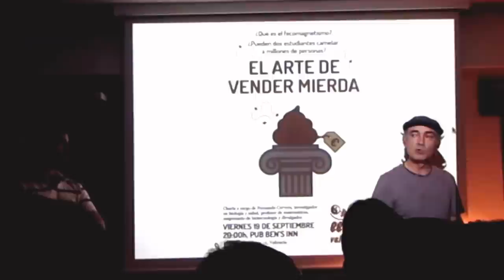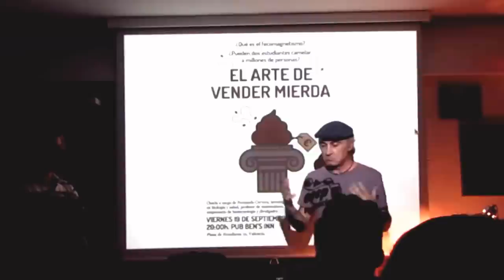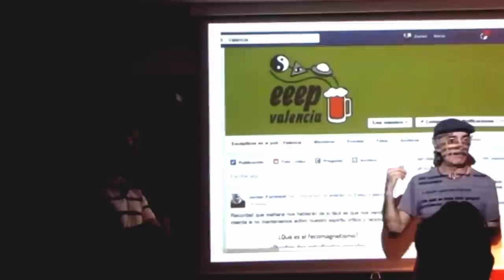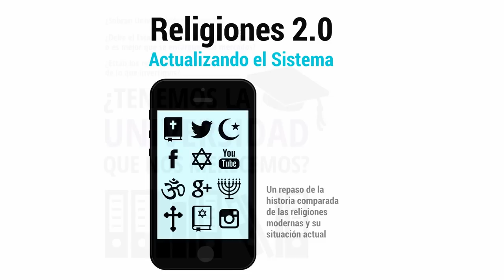Charlas-Debate "Escépticos en el Pub" en Valencia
Presentación de las charlas-debate en defensa del espíritu crítico y racional "Escépticos en el Pub" en Valencia, en el pub Ben's Inn (plaza Honduras, 12).